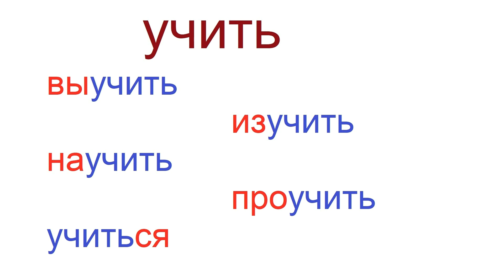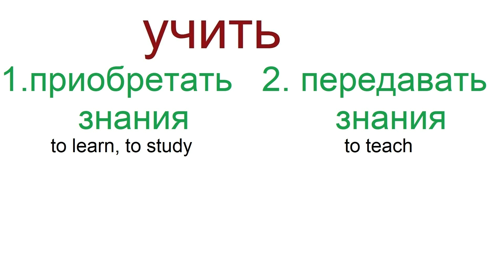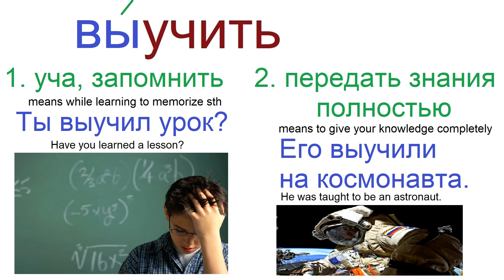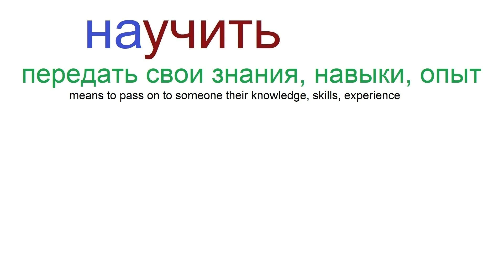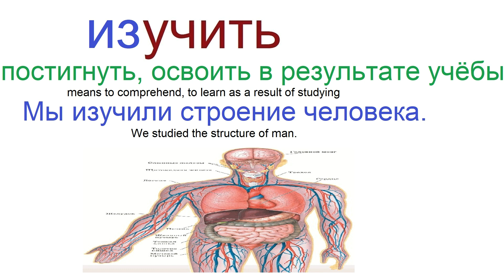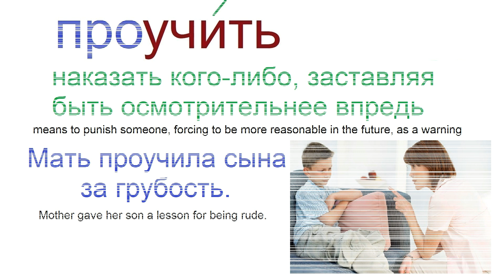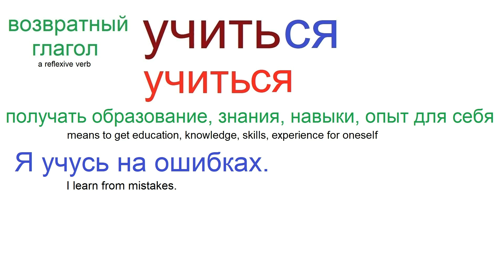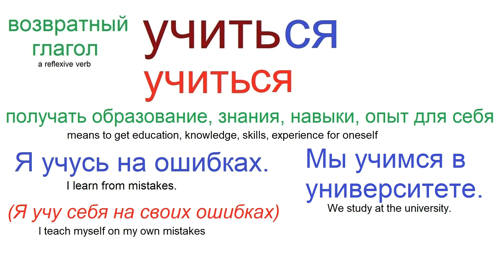№ 307 Глаголы с приставками: УЧИТЬ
Учить, выучить, обучить, изучить, научить, проучить, учиться :
В этом видео вы узнаете как использовать глагол УЧИТЬ.
3.19 read: to pass on to someone one's knowledge etc
Больше видео, аудио, PDF, фото, ссылок: